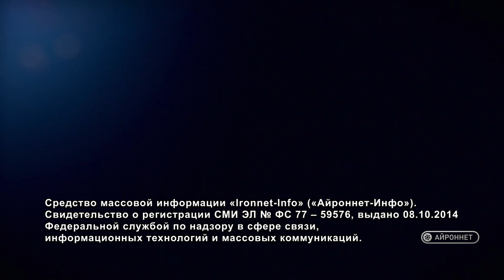События недели Северобайкальск Выпуск №325 от 28 07 2023 г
Праздничный концерт в г. Северобайкальск  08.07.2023, посвящённый Дню бамовца